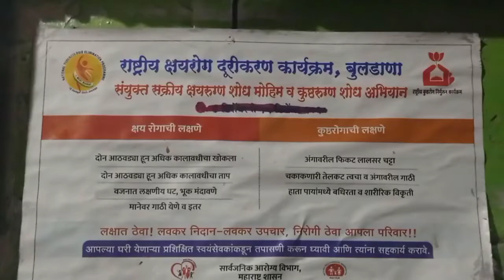राष्ट्रीय क्षयरोग दुरीकरण कार्यक्रम,बुलढाणा